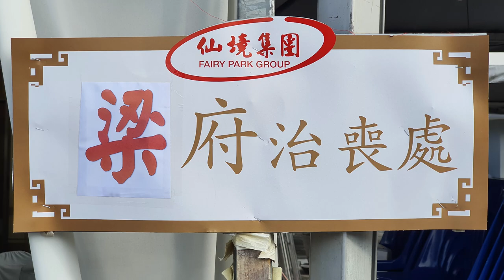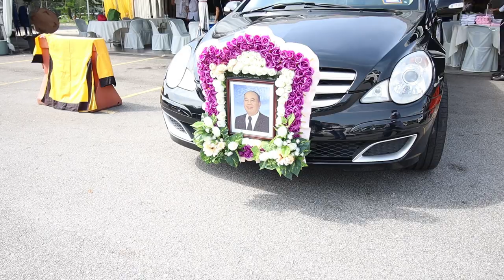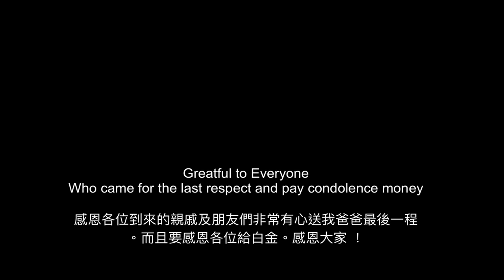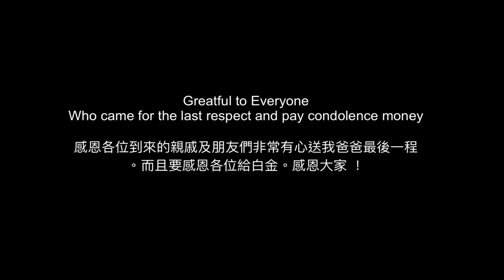LEONG SENG CHOW’S FUNERAL 6 Aug 2022